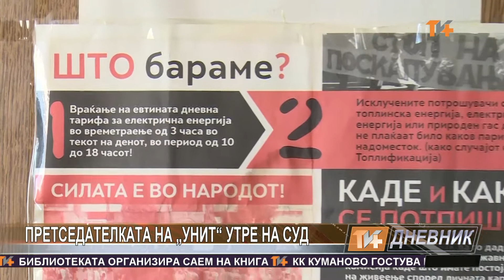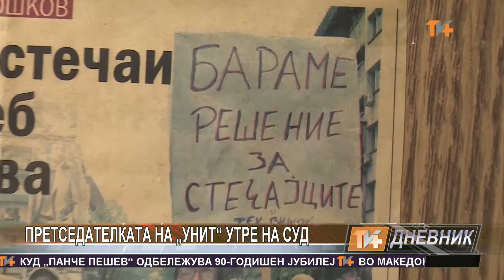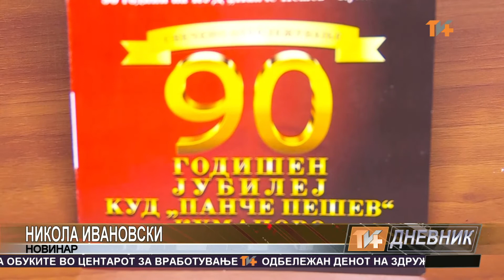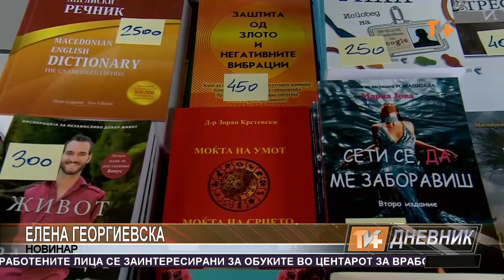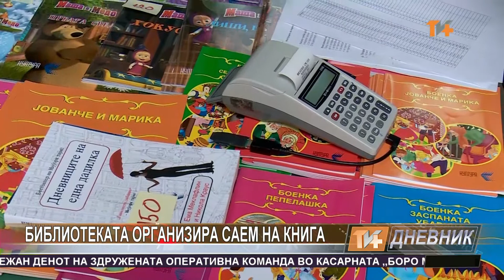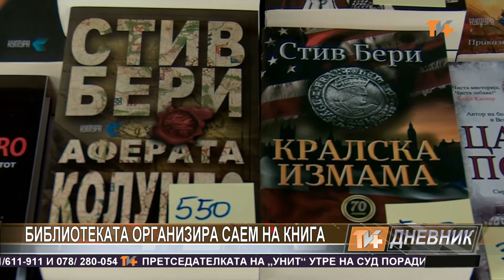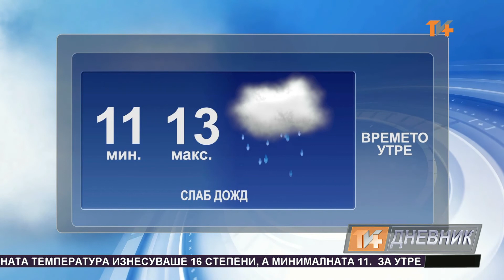Dnevnik 18 10 2016 Tv Plus